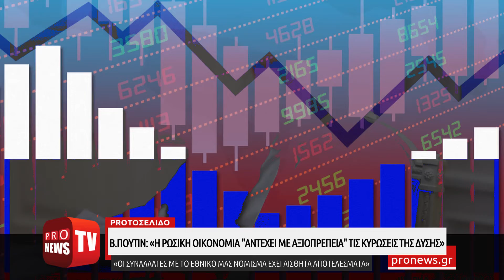Β.Πούτιν: «Η ρωσική οικονομία ”αντέχει με αξιοπρέπεια” στις κυρώσεις της Δύσης»